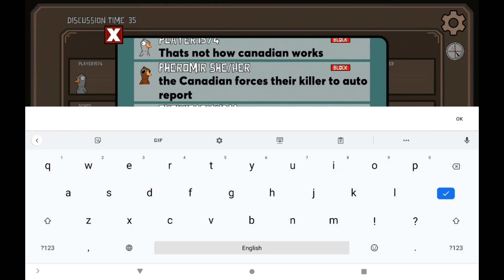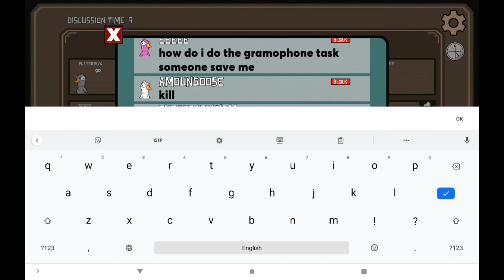Goose Goose Duck - Gameplay Walkthrough Part 1 (iOS, Android)